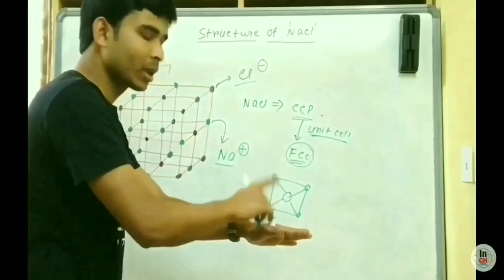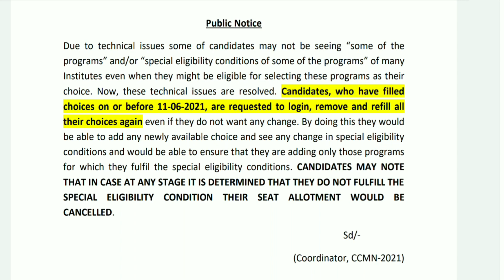CCMN Counselling 2021 New Updates on Choice Filling || Problem solved 💪😄👌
CCMN Counselling 2021
Choice filling problem is solved

Hi Friends,
Welcome to
"INSPIRE CHEMISTRY"